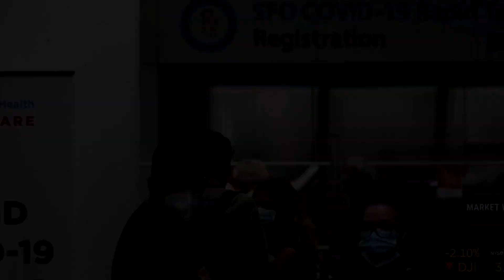COVID Testing Requirement for US Travel Now Put to an End